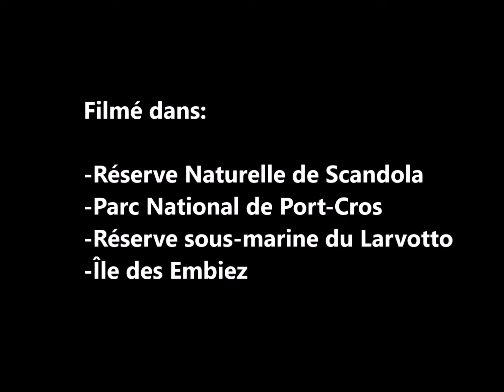LA SAUVEGARDE D´UNE ESPÈCE / LA PROTECCIÓN DE UNA ESPECIE (Pinna nobilis)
Vídeo presentado el pasado mes de marzo de 2018 en el congreso “La Mer Méditerranée: une mer sous surveillance” de Montpellier y en Galathea "Festival International du Monde Marin d'Hyères".

En él se muestra el desarrollo de una campaña de vigilancia de una especie amenazada como es el bivalvo Pinna nobilis, comúnmente conocido como nacra. Censos visuales, extracción de adultos y su traslado al laboratorio. Además se ha grabado por primera vez, la puesta y el desarrollo larvario de esta especie en cautividad.